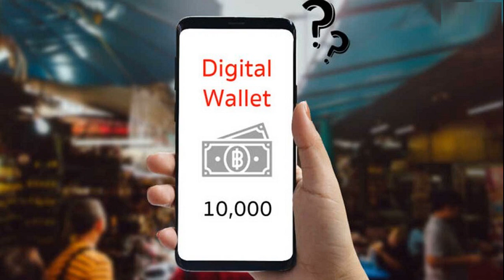อัปเดตสินค้า 18 รายการ ที่ใช้ 'ดิจิทัลวอลเล็ต' ซื้อไม่ได้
21 ก.ค. 2567
21:41 น.
ภูมิธรรม เวชยชัย อัปเดตสินค้า 18 รายการ ที่ใช้ ‘ดิจิทัลวอลเล็ต’ ซื้อไม่ได้ เผยเดือน ส.ค. จะเปิดลงทะเบียนกลุ่มร้านค้า สมาคมค้าปลีก-ค้าส่ง

นายภูมิธรรม เวชยชัย รองนายกรัฐมนตรี และ รมว.พาณิชย์ เปิดเผยถึงการเตรียมความพร้อมร้านค้า เพื่อเข้าร่วม โครงการดิจิทัลวอลเล็ต 10,000 บาท คาดว่าจะเริ่มในไตรมาส 4 ของปีนี้ว่า หน่วยงานที่เกี่ยวข้องได้เตรียมความพร้อมด้านร้านค้าไว้เรียบร้อยแล้ว
ในส่วนของกระทรวงพาณิชย์ มีกรมพัฒนาธุรกิจการค้าและกรมการค้าภายในเป็นผู้รับผิดชอบ ส่วนหน่วยงานอื่นที่เป็นเจ้าของฐานข้อมูลร้านค้า ได้แก่ กระทรวงมหาดไทย กระทรวงเกษตรและสหกรณ์ และหน่วยงานอื่น ๆ ได้ส่งฐานข้อมูลร้านค้าให้สำนักงานพัฒนารัฐบาลดิจิทัล รวบรวมในฐานข้อมูลกลาง เพื่อเตรียมพร้อมลงทะเบียนผ่านแอปพลิเคชัน
กำหนดการลงทะเบียน เบื้องต้นกำหนดไว้ตั้งแต่เดือน ส.ค. จะเปิดลงทะเบียนกลุ่มร้านค้า สมาคมค้าปลีก-ค้าส่ง ตามด้วยกลุ่มซัพพลายเออร์ และร้านค้าทั่วไป

สำหรับรายการสินค้าที่สามารถเข้าร่วมโครงการได้ทุกประเภท ยกเว้นธุรกิจบริการและสินค้า 18 กลุ่ม ที่ไม่สามารถเข้าร่วมโครงการได้ มีดังนี้
1. สลากกินแบ่งรัฐบาล
2. เครื่องดื่มแอลกอฮอล์
3. ผลิตภัณฑ์ยาสูบ
4. กัญชา
5. กระท่อม
6. พืชกระท่อม
7. ผลิตภัณฑ์จากกัญชาและกระท่อม
8. บัตรกํานัล
9. บัตรเงินสด
10. ทองคํา
11. เพชร
12. พลอย
13. อัญมณี
14. น้ํามันเชื้อเพลิง
15. ก๊าซธรรมชาติ
16. เครื่องใช้ไฟฟ้า
17. อุปกรณ์อิเล็กทรอนิกส์
18. เครื่องมือสื่อสาร